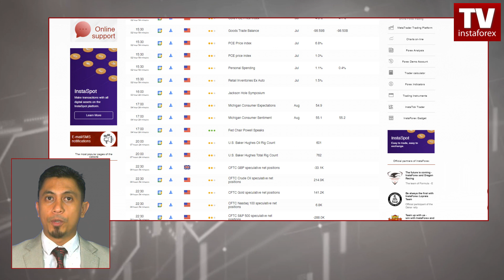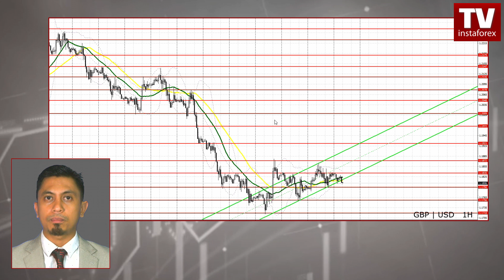Ramalan EUR/USD, GBP/USD untuk 26 Ogos 2022. Pedagang menunggu ucapan Jackson Hole Powell.